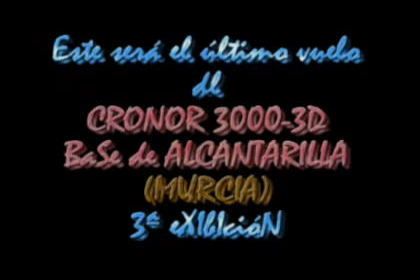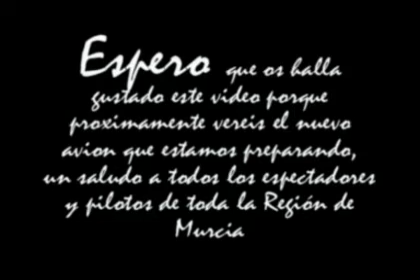Aeromodelismo Enryk (De lo Bueno lo Mejor) 100x100 3D!!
Espero que vean este video porque seguro que os gustara!! veanlo. Es el ultimo de este aeromodelo.